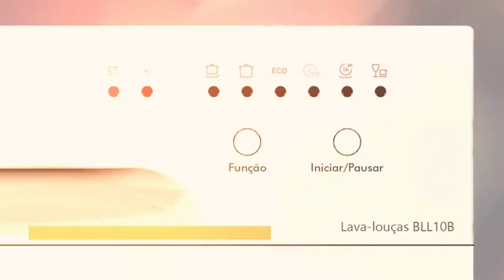Conheça Lava louças Britânia BLL10B 8 Serviços.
ABAIXO SEGUE LINK SE VOCÊ OPTAR PELA COMPRA: